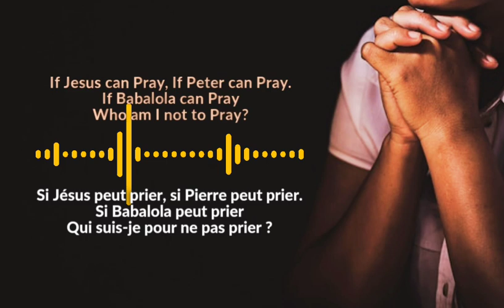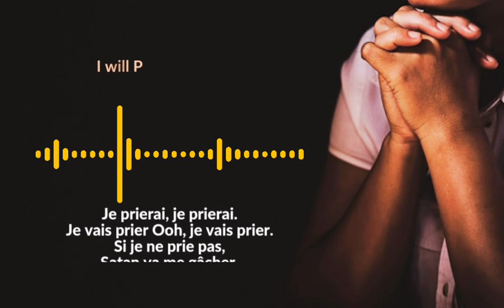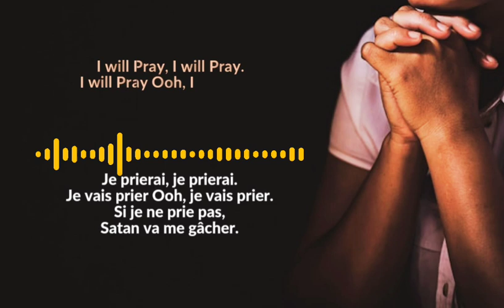Ebuka Songs - I will Pray Lyrics (Anglais/Français)